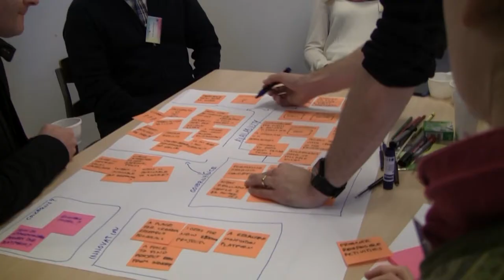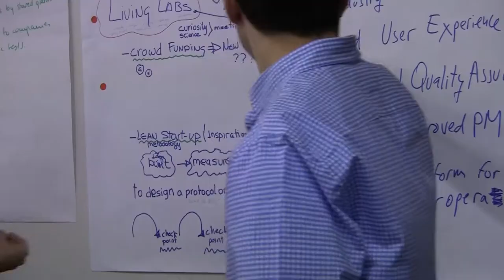SMART-map Industrial Dialogues - Methodology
The SMART-map project participates in the PCST 2018 by providing a short video about the methodology used for the Industrial Dialogues.